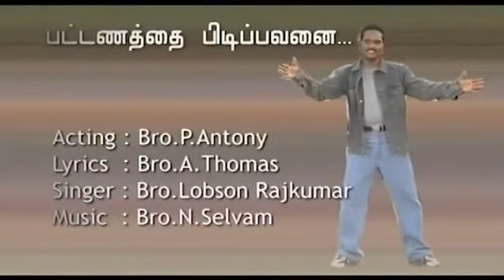பட்டணத்தை பிடிப்பவனை||Pattanathai Pidipavanai||Tamil christian songs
Song : Pattanathai pidipavanai
Acting : P.Antony
Singer : Lobson rajkumar
Lyrics :A.Thomas